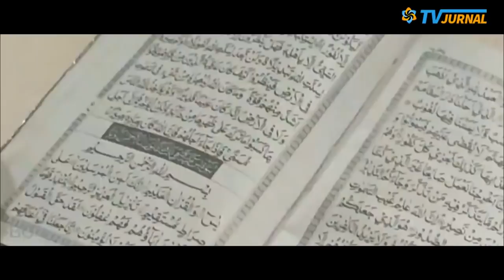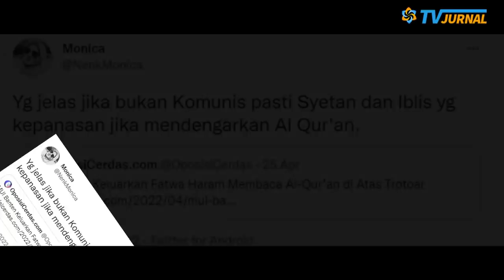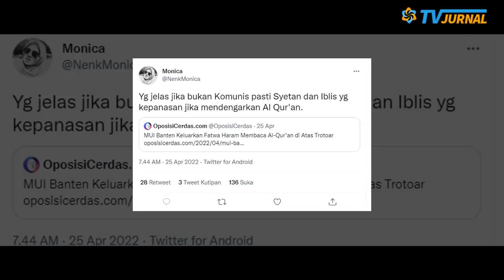TUM-BEN MUI WA-RAS❓BE'RI FA'TWA H4'RAM NGA-JI TRO-TOAR💥PE-MUJA KI-LA-PAH AM-BYAR KO'AR2 IB-LISS⛔